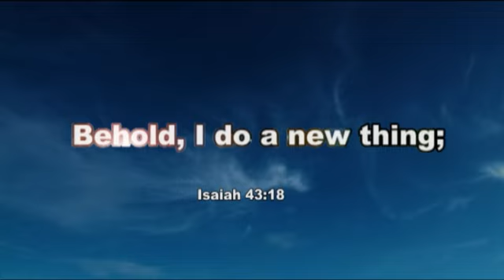London fire Church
cross over night vigil 2010 PROMO